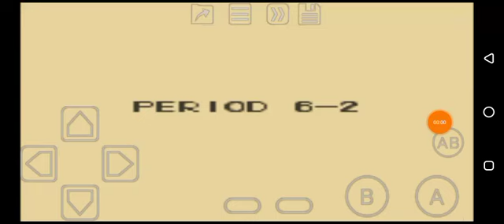Blaster Master Boy (GB) Period 6-2